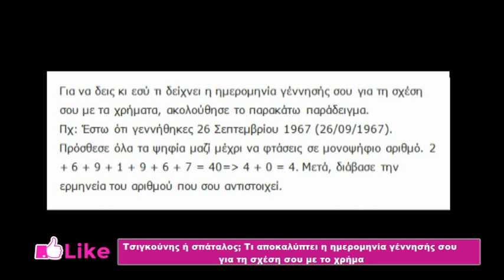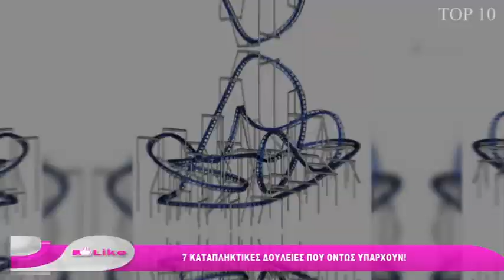LIKE NEW SEASON | 41Η ΕΚΠΟΜΠΗ | Β' MEROS - 17.2.21